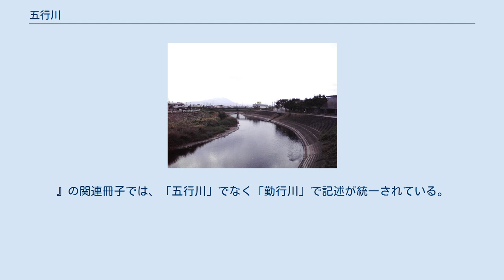五行川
五行川（ごぎょうがわ）または勤行川（ごんぎょうがわ）は、関東平野北部を北から南へと流れる一級河川。
利根川水系小貝川の支流である。
 栃木県さくら市の旧氏家町に源を発し南へ流れ、茨城県筑西市で小貝川へ合流する。
 往古鬼怒川は栃木県さくら市の旧氏家町付近を流れていた。
江戸時代、徳川家康の命で利根川の流れを付け替えた際、利根川を鬼怒川に迎え入れるにあたり、鬼怒川の流路も変えて現在の形になる。
以降も鬼怒川の水が伏流水となって氏家町の各所に湧き出ており、これが五行川をはじめ、大沼川・冷子川・井沼川などの水源となった。
現在の五行川は、江戸時代に鬼怒川からの開削により作られた下野最大の用水「市の堀用水」の支流用水を主な水源としている。
 仙台伊達藩が祖先の遺跡を調査した『延宝5年（1677年）処々見回覚書』には「観音寺の東に流れ申候。観音寺法華三昧の時、この川にて垢離仕り候ゆえ、勤行川と申候」とあり、勤行川とされ、別名として五行川をあげている。
 『元禄7年（1694年）蒔田、野、国府田、上中山4ヶ村と落合村の水論に関する幕府評定所裁定絵図』には御行川・五行川とある。
 現在でも茨城県内に入ると、勤行川と表記されることが多い。
 栃木県 茨城県 ^ a b 鬼怒川・小貝川の紹介 - 国土交通省関東地方整備局（下館河川事務所） ^ 観音寺は中舘村（現：茨城県筑西市中舘）にある、伊達氏ゆかりの寺院。
 ^ 映画『またいつか夏に。
』の関連冊子では、「五行川」でなく「勤行川」で記述が統一されている。